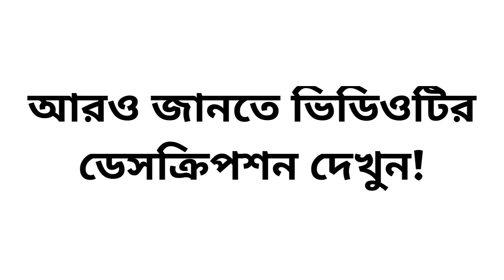Behind Meaning in Bengali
এই ভিডিওতে দেখে নাও ইংরেজি Behind এর বাংলা অর্থ ।